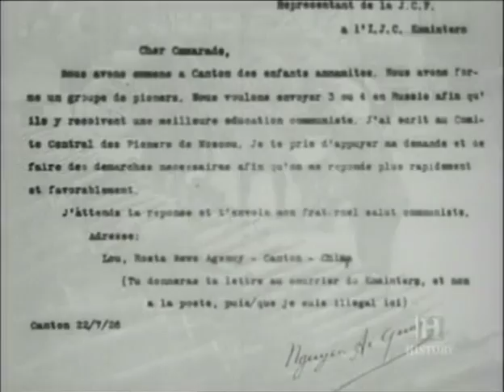Ho Chi Minh Documentary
Documentary from the History Channel, from a series called 'Secrets of War' narrated by Charlton Heston.